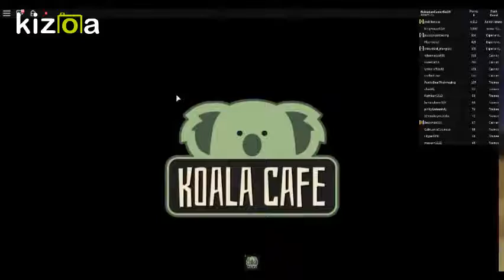Asking For Boneless Pizza At Koala Cafe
I finnally used my Intro XD